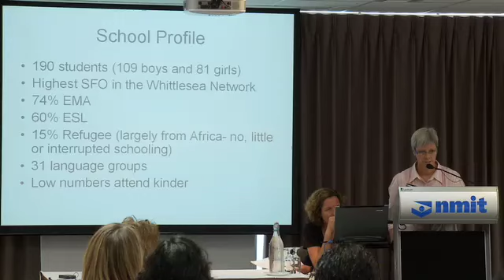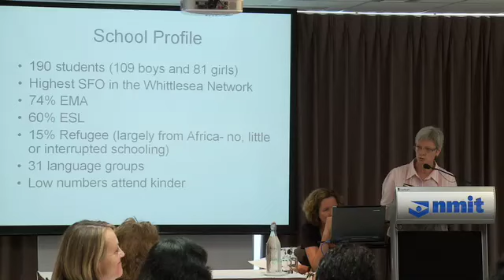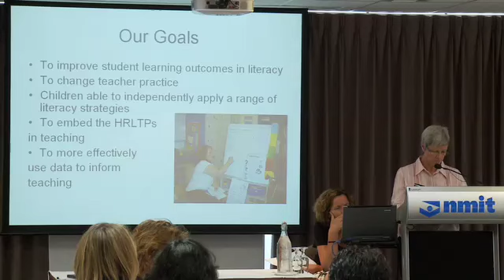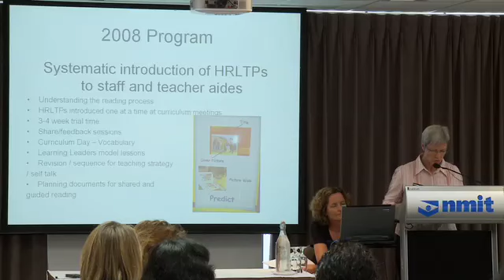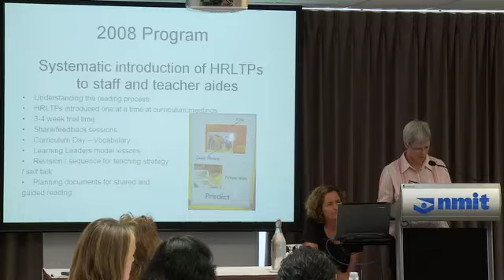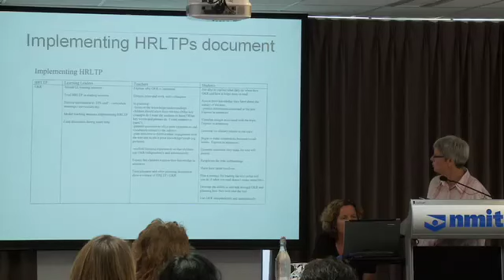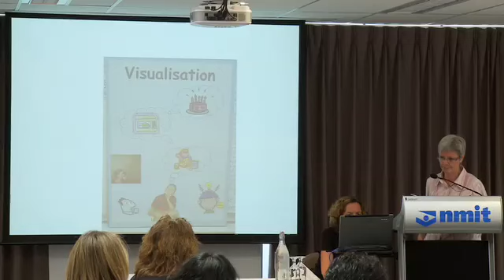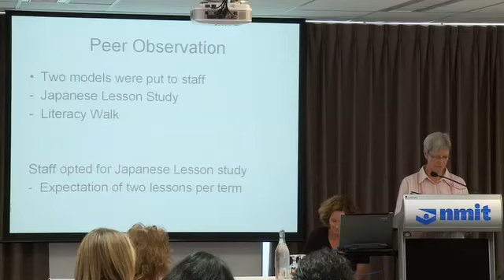Part 1 - Thomastown PS